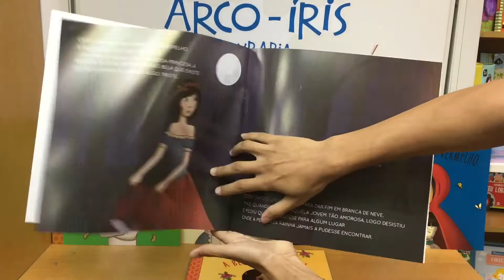Kit com 8 Livros | Clássicos das Virtudes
O Kit contém:

01 Livro A Bela e a Fera

01 Livro a Bela Adormecida

01 Livro Branca de Neve

01 Livro Chapeuzinho Vermelho

01 Livro Cinderela

01 Livro João e o Pé de Feijão

01 Livro Os Três Porquinhos

01 Livro Peter Pan